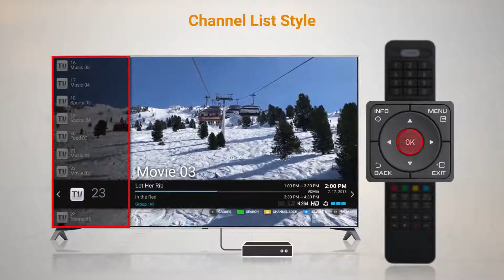MYTVOnline Стиль списка каналов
Formuler Zx / Z7+